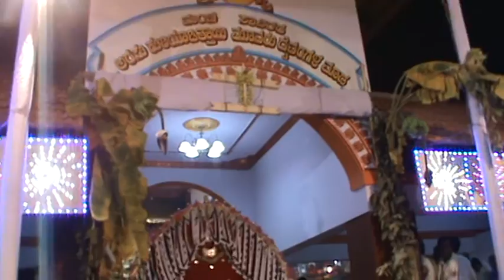arasu kuriyadithaya daiva bandird jappuni manchi httpswww facebook comgroupsTHULUORIPUGA